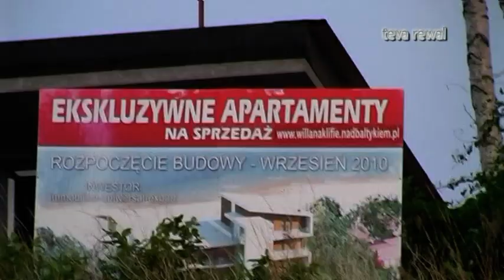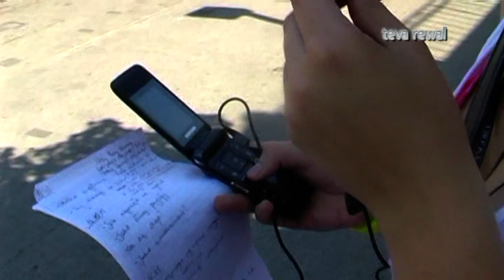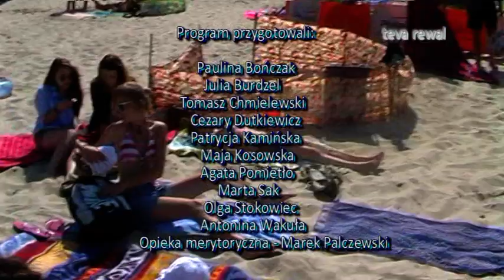TeVa-Rewal 2012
Wiadomości TeVa-Rewal przygotowane podczas II turnusu Potęgi Prasy 2012